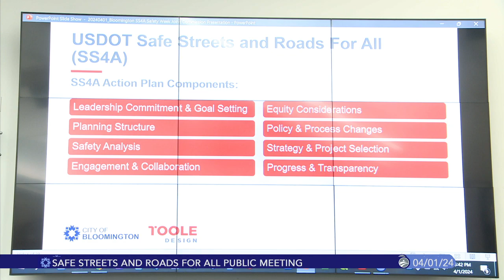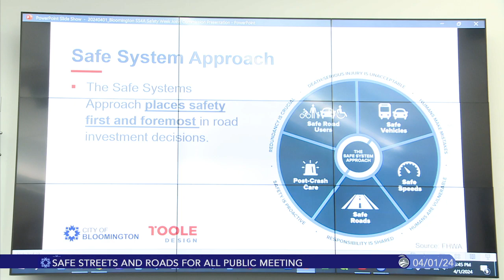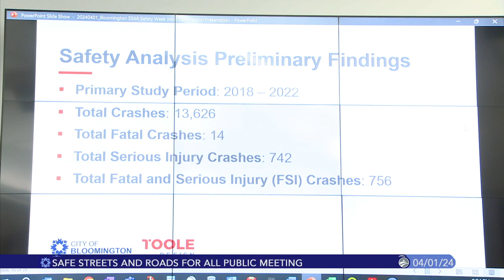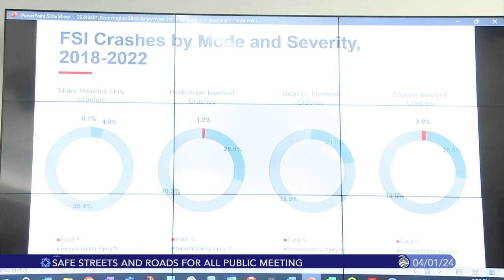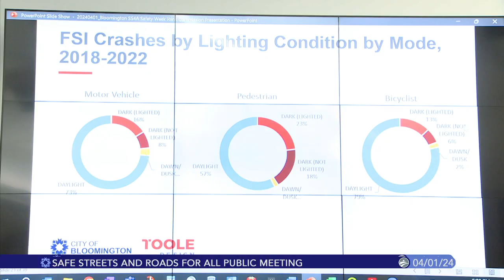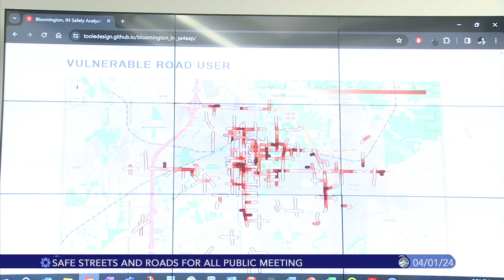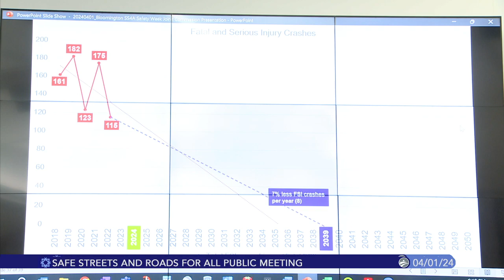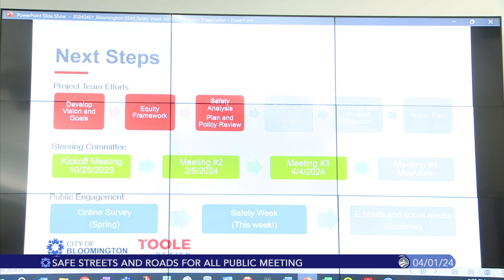Bloomington Safe Streets and Roads For All Public Meeting, April 1, 2024